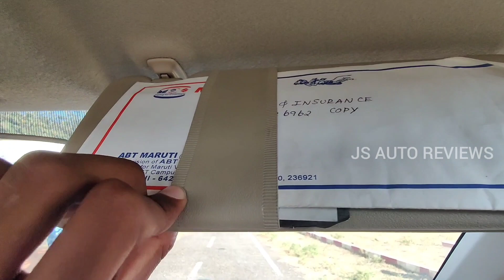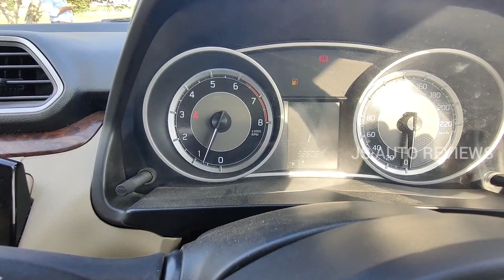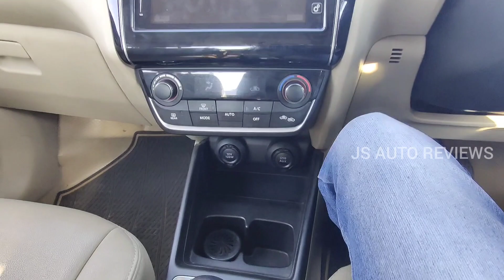Maruti Suzuki Swift Dzire Petrol Automatic - Why it Sells High? | Js Auto Reviews | Tamil Car Review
Here is the most detail review of Maruti Suzuki Swift Dzire Petrol Automatic.

I tell you everything about the design, interior, features, performance, ride, handling, braking, steering, price and of course give you a verdict on whether you should buy a Maruti Suzuki petrol automatic in India.

Thanks to
ABT Maruti, Udumalpet

Dzire is offered with 1 engine option.

The variants are,

1.2 L Petrol Manual
1.2 L Petrol Automatic (AMT)

Prices starting from - Rs.6.88 Lakhs to 10.22 Lakhs ( On Road Coimbatore )

The car we drive is an top of the line petrol automatic (ZXI+).